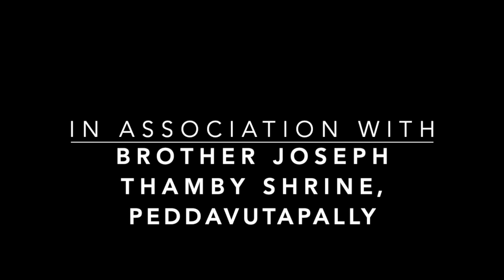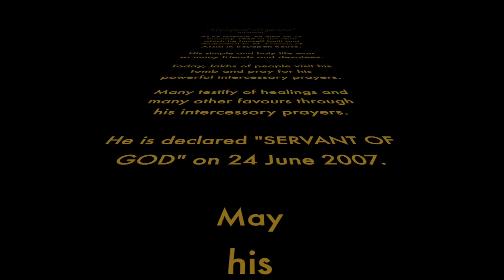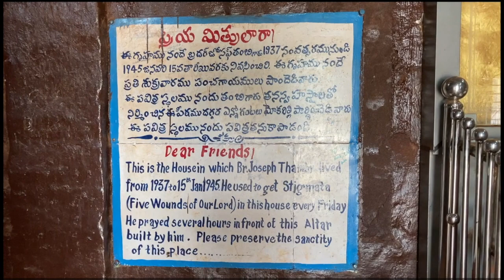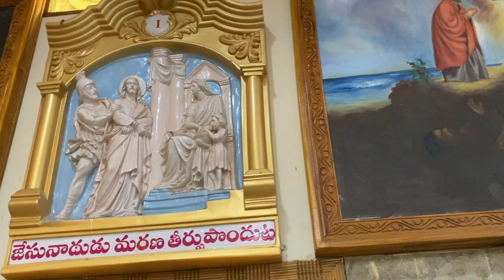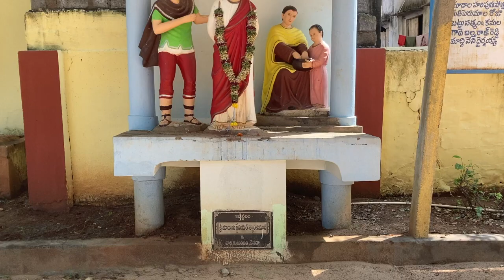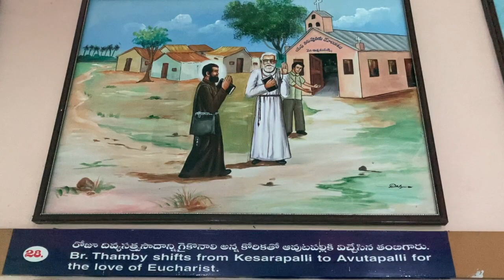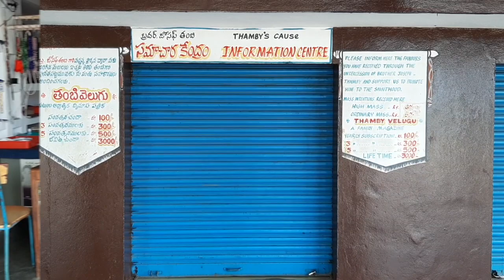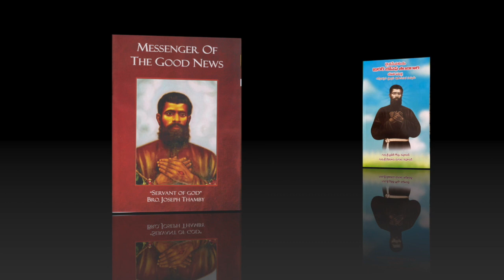Servant of God Brother Joseph Thamby 1